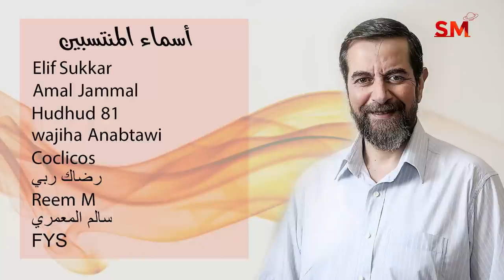توقعات الأبراج اليوم الجمعة 5 تشرين الثاني نوفمبر 2021 سعيد مناع